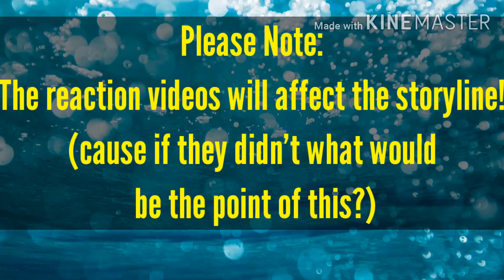U.A. React! #1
I hope you all have a good, healthy rest of your day/night